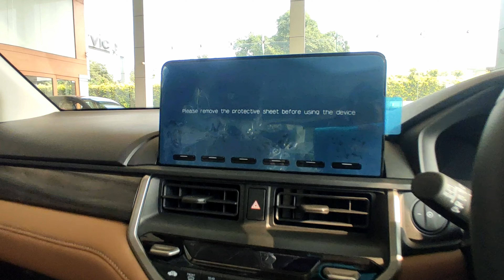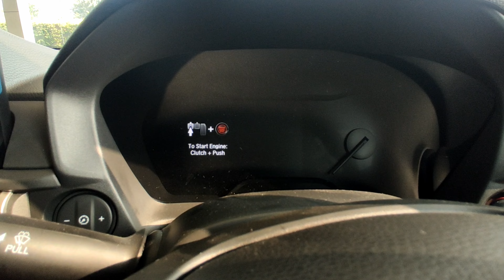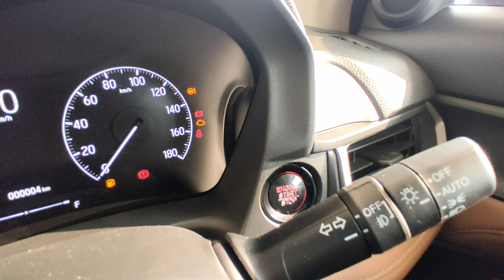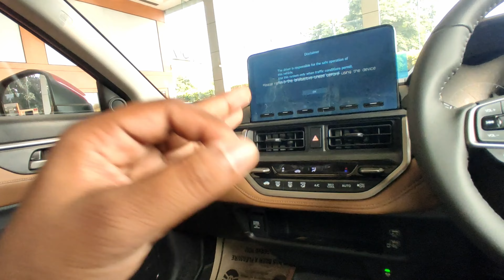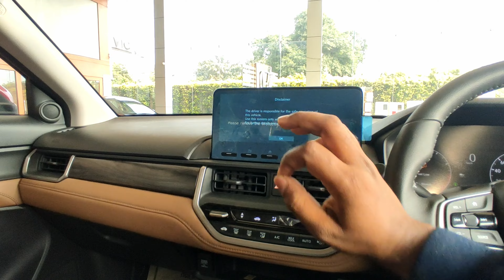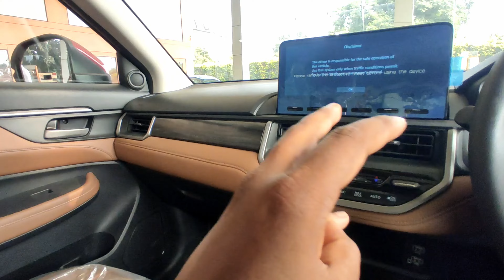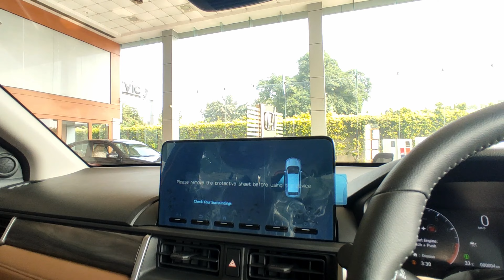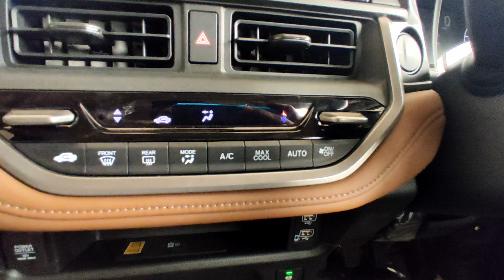11 Lakh से - Honda Elevate🔥2023 | Sorry Creta seltos 😕 | Elevate zx top model | 1.5L petrol Manual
watch in this video :- 11 Lakh से - Honda Elevate🔥2023 | Sorry Creta seltos 😕 | Elevate zx top model | 1.5L petrol Manual

All details have been shared in this video. Hope you will like it.

Hello bhai
Main hoon sonu kumar from Dhanbad , Jharkhand .